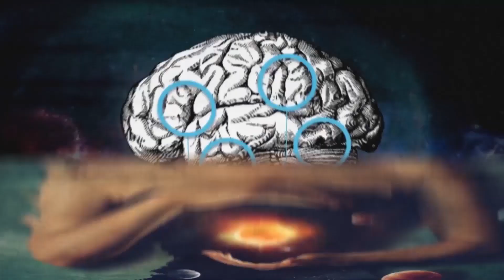Αστρική προβολή: Η τρομερή Μόρα & η Υπνική Παράλυση | Weirdo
Τι είναι η Υπνική Παράλυση και πως συνδέεται η Μόρα με την Αστρική Προβολή;